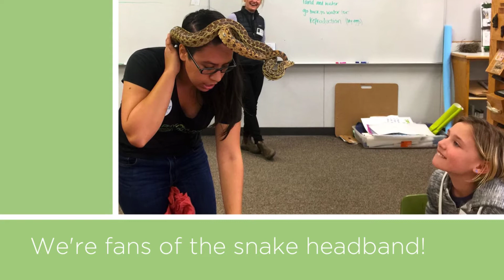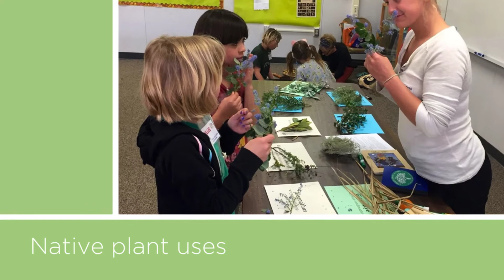Santa Margarita Oak Ambassador Graduation Class of 2020